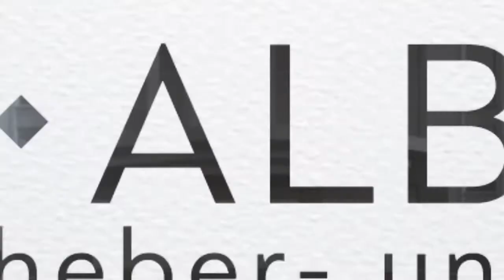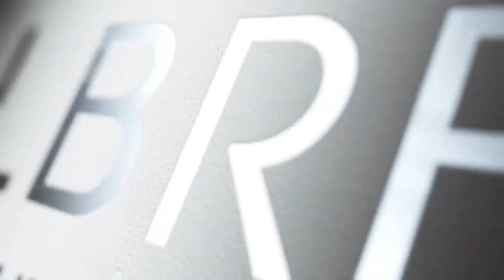Fakeshops im Internet wie vermeiden?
Woran kann man "Fake Shops" im Internet erkennen und wie kann man sich davor schützen?

Dr. Bernhard Knies
Rechtsanwalt  und Fachanwalt für Urheber- und Medienrecht
Partner der Münchner Medienrechtskanzlei Knies & Albrecht

KNIES & ALBRECHT
Rechtsanwälte

Widenmayerstr. 34
80538 München